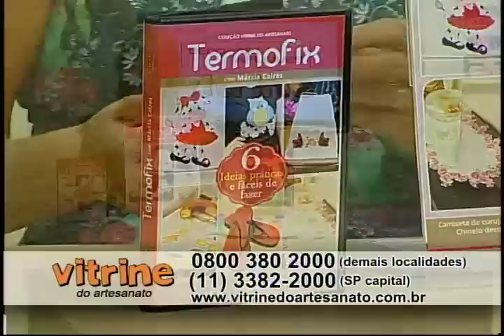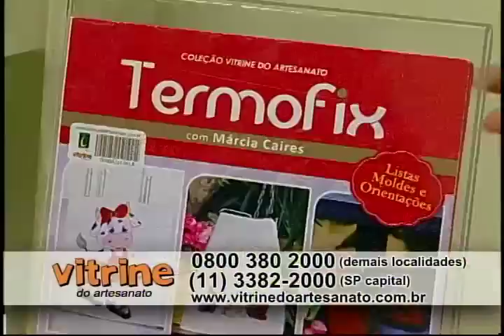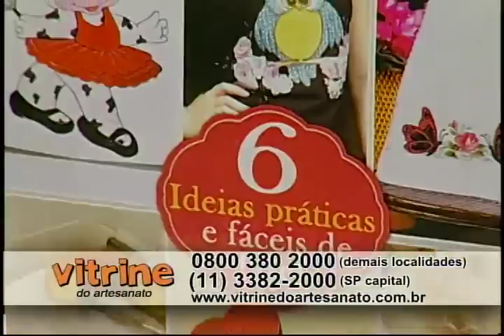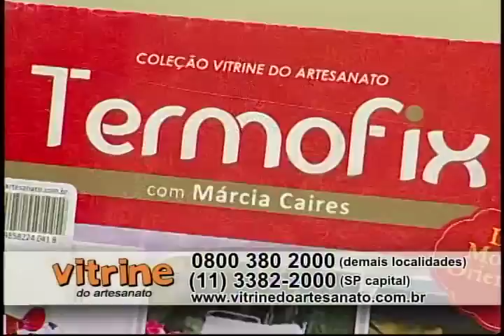Pintura de flores com Márcia Caires - Vitrine do Artesanato na TV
O Vitrine do Artesanato na TV é um programa que estimula a prática do artesanato, para que você tenha um novo hobby, uma forma alternativa de renda ou, simplesmente, relaxe sua mente fazendo arte com as mãos.
Ele é apresentado pela talentosa e carismática Cláudia Pacheco e, todos os dias, contamos com dicas dos melhores artesãos do país.
Todas as aulas são um resumo dos cursos produzidos pela Vitrine do Artesanato, a primeira produtora de conteúdo audiovisual e em DVD sobre as mais diversas técnicas de artesanato, que já oferece um kit de materiais necessários para você praticar sem ter que sair de casa. Nessa aula você aprende a fazer essa linda pintura com as canetinhas para tecido. Para ter acesso a mais detalhes dessa super dica e aos materiais, clique